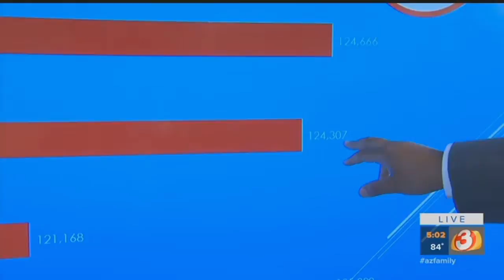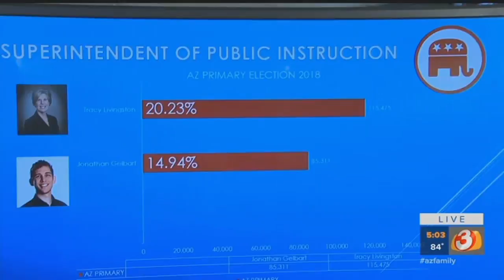VIDEO: Frank Riggs narrowly wins GOP nomination for AZ superintendent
ᐸpᐳAfter a week of counting ballots Republicans now know their candidate for superintendent of public instruction.ᐸ/pᐳ